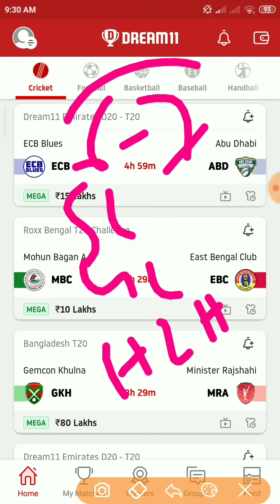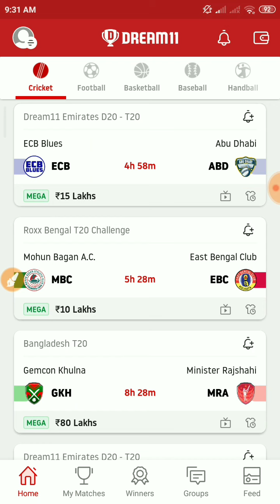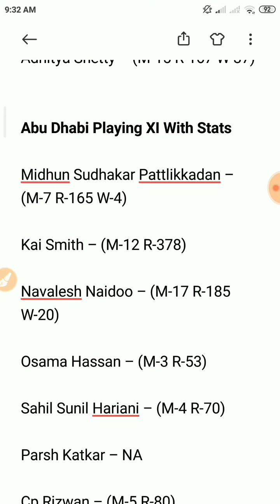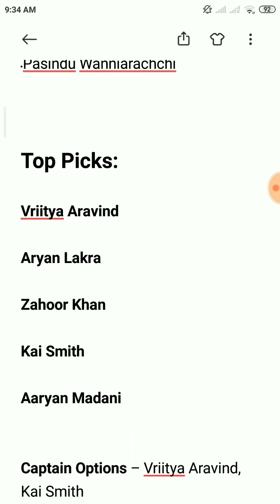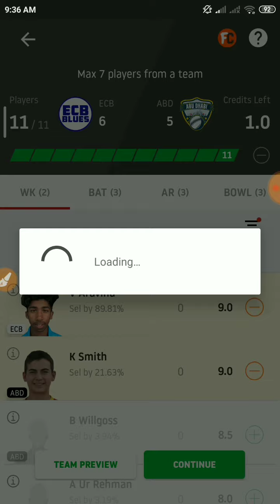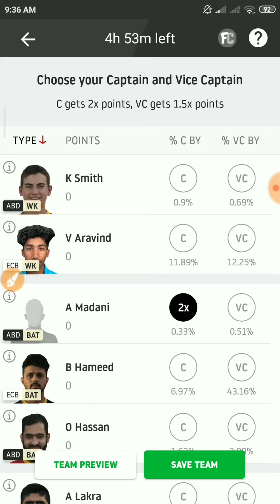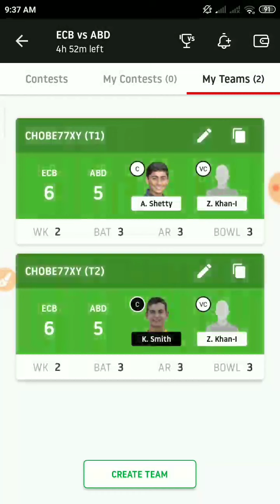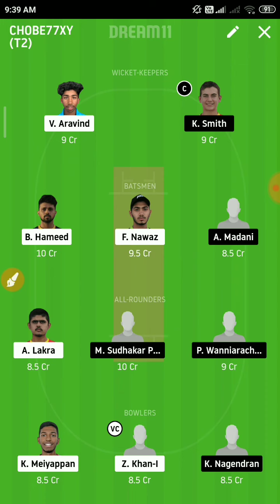ECB vs ABD Dream11 Prediction, Match 1, Dream11 Emirates D20 – T20 2020, ECB vs ABD Dream11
ECB vs ABD Dream11 Prediction, Match 1, Dream11 Emirates D20 – T20 2020, ECB vs ABD Dream11,  ECB vs ABD

ECB vs ABD DREAM11 Match Details :

Match:  ECB Blues vs Abu Dhabi

Tournament: Dream11 Emirates D20 – T20

Venue:  ICC Cricket Academy, Dubai.

Batting First Won: 21

Batting Second Won: 10

Avg. Score in 1st bat: 155

Won-4 Lost-6 Tied-0

ECB Blues Playing XI With Stats

Vritiya Aravind – (M-5 R-19)

Basil Hameed – (M-4 R-37)

Zahoor Khan-I – (M-22 W-27)

Fahad Nawaz – (M-110 R-3046)

Ali Shan Sharafu – (M-5 R-34)

Karthik Meiyappan – (M-4 W-7)

Ansh Tandon – (M-1 R-14)

Sanchit Sharma – (M-5 R-14 W-7)

Aryan Lakra ((M-6 R-112 W-7)

Junaid Siddique – (M-7 R-159)

Adhitya Shetty – (M-15 R-167 W-37)

Abu Dhabi Playing XI With Stats

Midhun Sudhakar Pattlikkadan – (M-7 R-165 W-4)

Kai Smith – (M-12 R-378)

Navalesh Naidoo – (M-17 R-185 W-20)

Osama Hassan – (M-3 R-53)

Sahil Sunil Hariani – (M-4 R-70)

Parsh Katkar – NA

Cp Rizwan – (M-5 R-80)

Pasindu Wanniarachchi – (M-82 R-2142 W-76)

Mazhar Bashir – (M-7 R-77 W-4)

Karthik Nagendran – (M-27 R-247 W-35)

Matiullah Khan – (M-23 W-10)

ECB Blues – Key Players

Aryan Lakra

Karthik Meiyappan

Sanchit Sharma

Basil Hameed

 Abu Dhabi – Key Players

Mazhar Bashir

Osama Hassan Shah

Mudassir Hussain

Pasindu Wanniarachchi

Top Picks:

Vriitya Aravind

Aryan Lakra

Zahoor Khan

Kai Smith

Aaryan Madani

Captain Options – Vriitya Aravind, Kai Smith

Vice-Captain Options – Zahoor Khan, Aaryan Madani